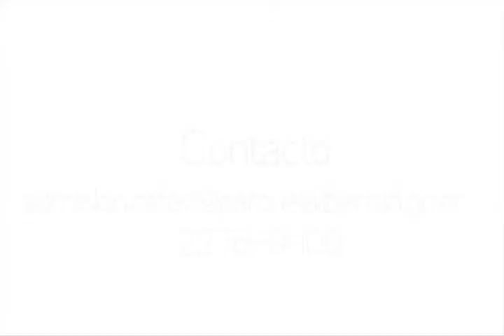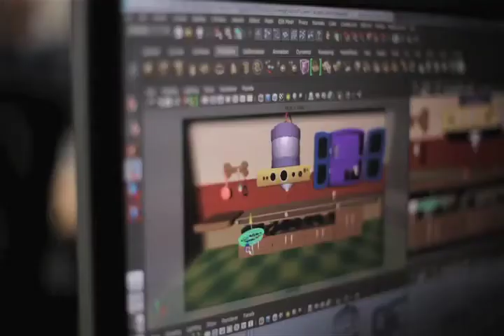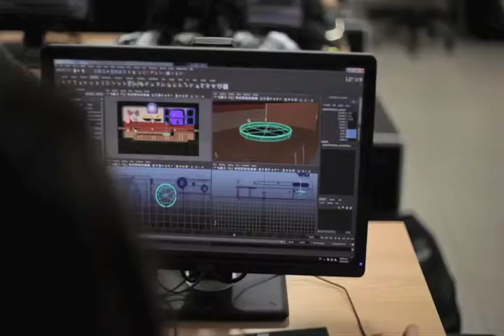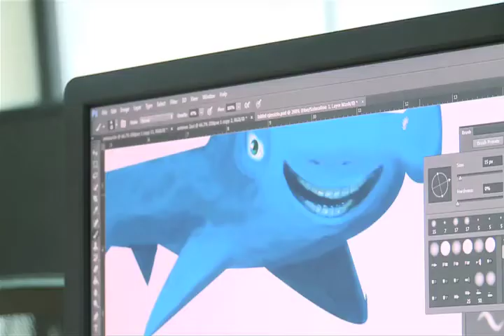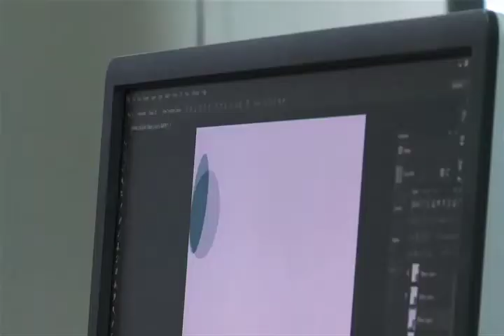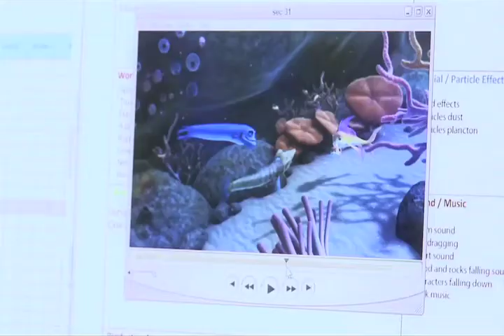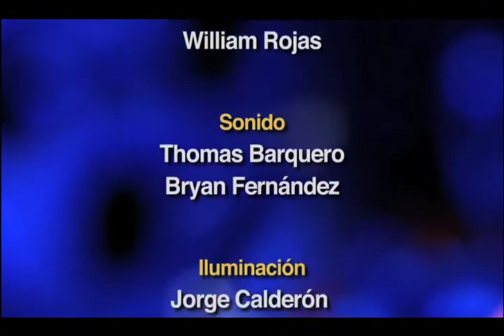Lunes de Cinemateca: Nuevos cursos en el CETAV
El Centro de Tecnología en Artes Visuales (CETAV) del Parque La Libertad visitó Lunes de Cinemateca para hablar de los nuevos cursos de actualización profesional que ofrecen para los profesionales del sector audiovisual.